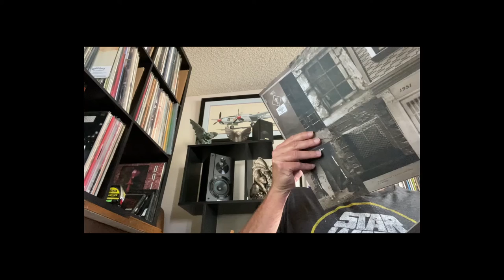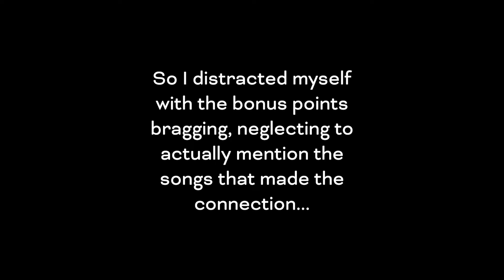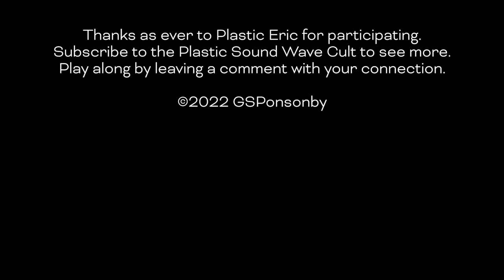There's nothing better to connect to Pearl Jam - Collection Connection #109